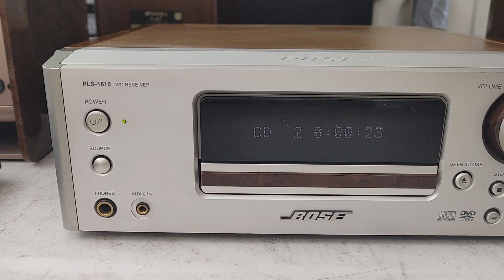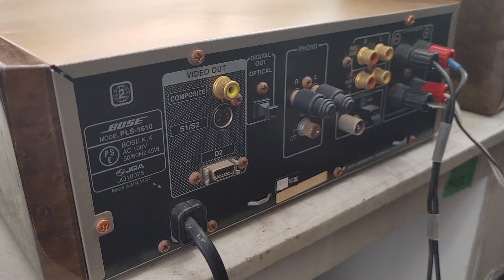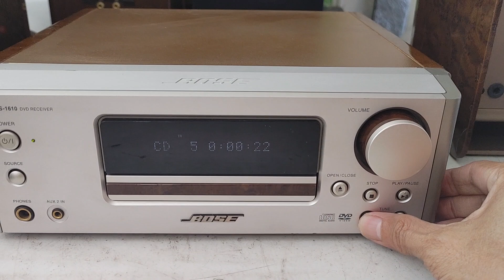Bộ Bose PLS-1610, loa Bose 125 giá 5tr9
Dàn Bose PLS-1610 loa Bose 125 đúng bộ, dòng cao nhất của PLS, giá thị trường rất cao.
Dàn về nguyên zin & hoạt động tốt, thùng loa cấn nhẹ vài chỗ trên vỏ, tuyến loa rất đẹp nên bán xả rẻ.
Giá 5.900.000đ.